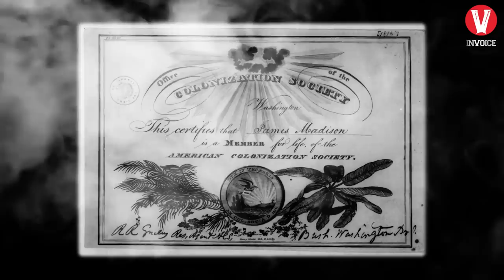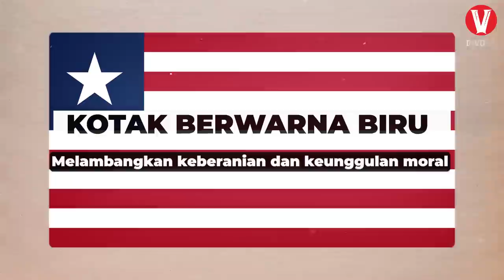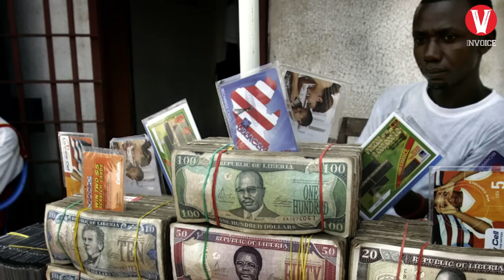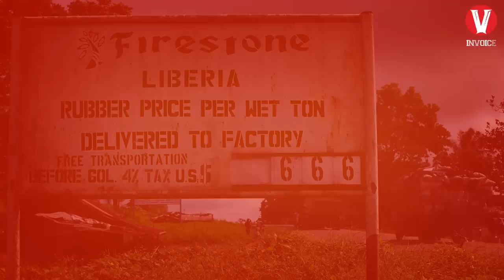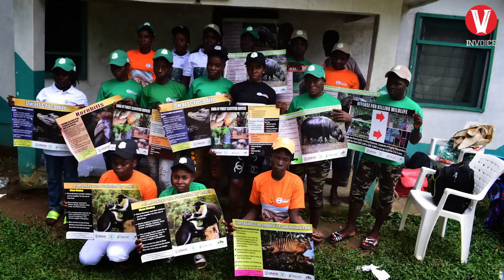Benarkah Liberia memiliki kesamaan dengan Amerika Serikat?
Pada video yang lalu kita pernah membahas tentang sejarah perbudakan yang terjadi di amerika serikat. Namun tahukah kamu? jika sejarah perbudakan amerika serikat ternyata juga memiliki sisi lain, dimana salah satunya adalah munculnya sebuah negara baru yang sebagian besar penduduknya merupakan mantan budak yang sudah dibebaskan.
Dan oleh sebab itu, negara ini diberi nama sebagai tanah kebebasan. Lebih lengkap tentang negara tersebut, inilah videonya.